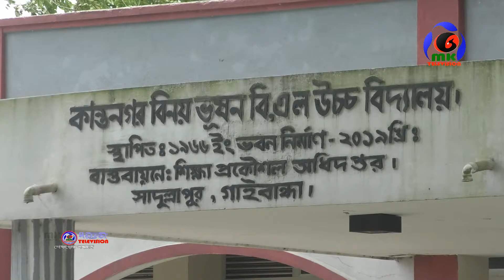গাইবান্ধায় গোপনে বিদ্যালয় ম্যানেজিং কমিটি গঠনের অভিযোগ। MK TV BD